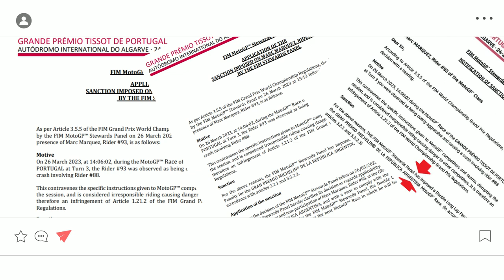1000 Maaf dan Absen, Marc Marquez Tak Akan Lolos dari Hukuman!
🏁 Menumbangkan pembalap tuan rumah (yang tentunya banyak pendukung 'AKAMSI' yang datang ke trek untuk saksikan rider kebanggaan negaranya, sangat berisiko mendapat kritikan keras).. Apalagi di zaman sosmed menjadi raja. Tidak biasanya: Pengumuman penalty pembalap diralat! Panel Komisaris FIM tidak membutuhkan waktu 24 jam untuk bereaksi terhadap semua keributan yang terjadi di jejaring sosial setelah pemberitaan resmi Marc Márquez tidak mengikuti balapan Argentina. Hal ini mengacu pada cara pemberian sanksi lama, dimana selalu hanya menyebutkan balapan berikutnya untuk menjalani hukuman. Namun FIM dengan gerak cepat mengumumkan bahwa meski Marc Marquez tidak akan balapan di Argentina karena cedera, dia tetap harus menyelesaikan double long lap penalti pada balapan berikutnya atau di trek mana pun saat dia comeback.🔥 Marc raja GP Amerika (COTA), seharusnya penalty jangan dilakukan disana..? 🤔